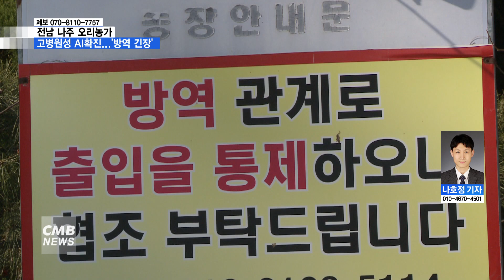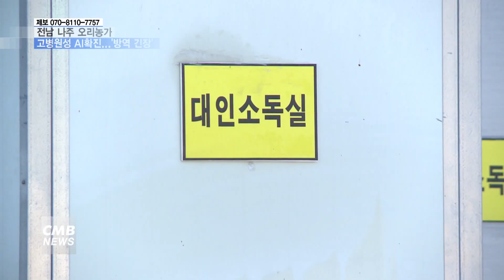[전남뉴스][리포트]나주서 고병원성 AI확진...전남서 두번째 사례